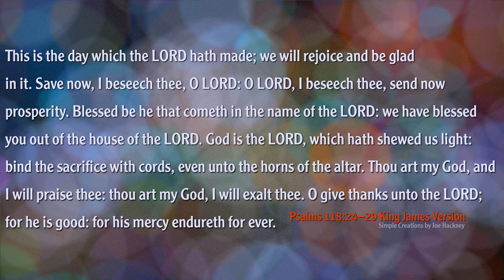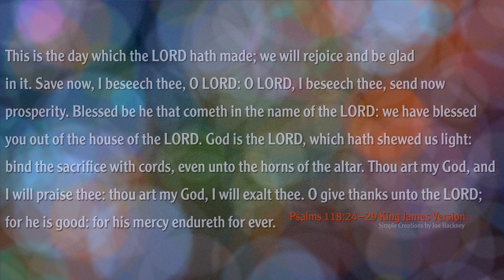Bokeh Background Texture Creating a Blooming Flowers Effect with Bible Verse. Free No Copyright.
Psalms 118:24-29 King James Version.
This is the day which the LORD hath made; we will rejoice and be glad in it. Save now, I beseech thee, O LORD: O LORD, I beseech thee, send now prosperity. Blessed be he that cometh in the name of the LORD: we have blessed you out of the house of the LORD. God is the LORD, which hath shewed us light: bind the sacrifice with cords, even unto the horns of the altar. Thou art my God, and I will praise thee: thou art my God, I will exalt thee. O give thanks unto the LORD; for he is good: for his mercy endureth for ever.

This is the Link for Epidemic Sound if you'd like to try them for a 30-day Free trial. subscribing thru this link helps me to gain a monetary percentage of the revenue which in return helps me to continue creating free video content.